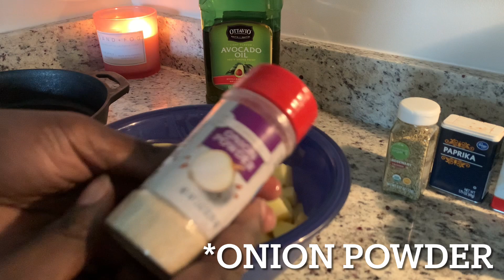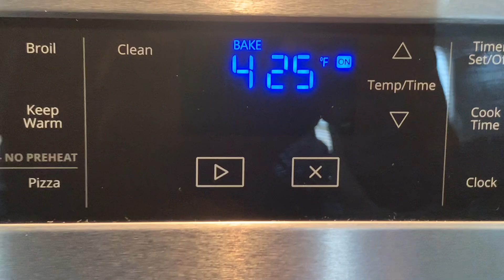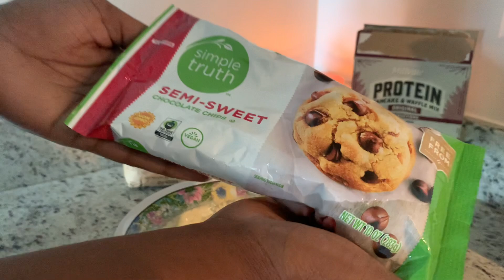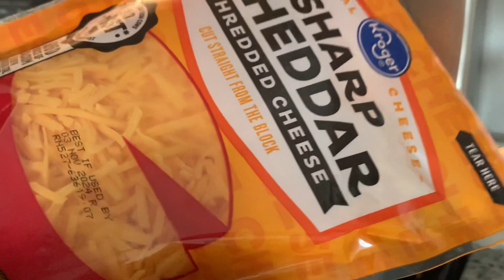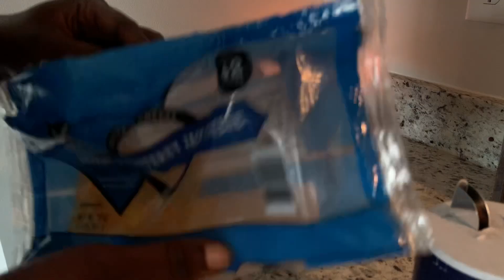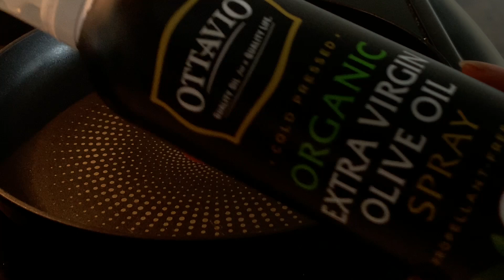DOWNSOUTHBOWL: COOK BREAKFAST WITH ME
Hey y’all!!

I made a full course breakfast meal just because I had a dream about Waffle House lmao 🤣🤣🤣 but fr fr it feels good to be back cooking.

Love ya,
Ariel💗

SOCIALZ:
artistryxariel (all)
downsouthbowl (food insta)